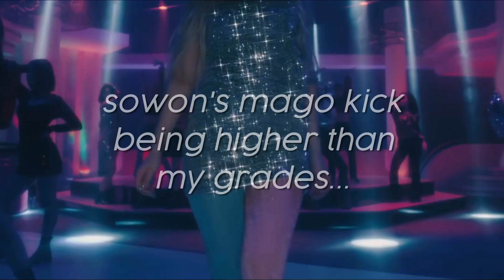sowon's mago kick being higher than my grades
Miss Sowon's iconic high kick from Mago obviously deserved it's compilation 💅💅💅💅💅💅 (ft. SinB at the end)